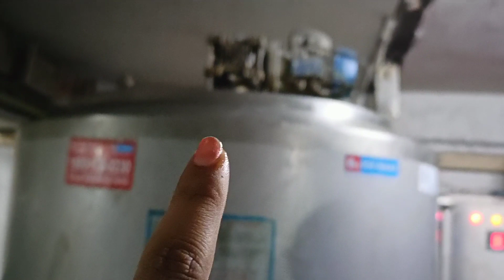চৈত্র সংক্রান্তির দিনেও মা আমায় মারলো 😔,, তিতা খেতে খেতে আমি শেষ ।।😔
Hi guys I am Dona. This is my own chhanel. This video is choitro songkranti vlog video🌺🌺

My facebook id - Dona Mallick and instagram I'd - dazzling Star 660🥰🥰